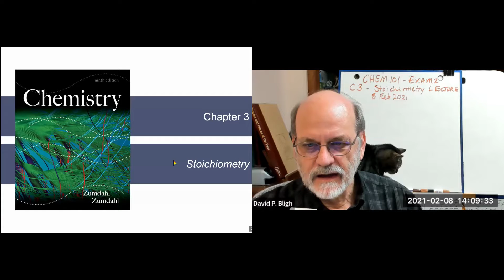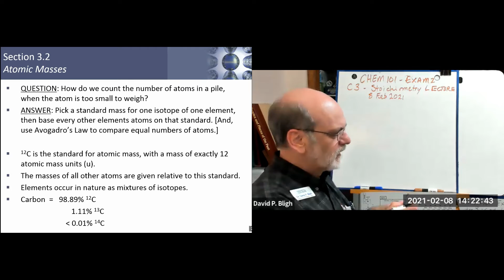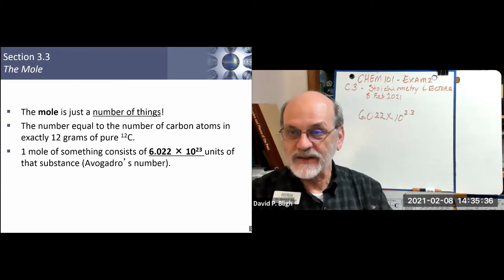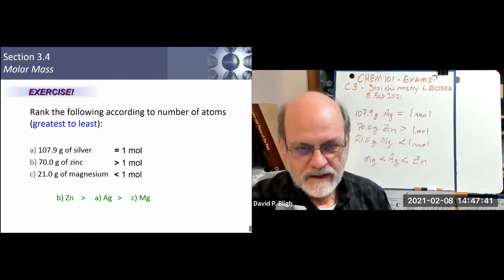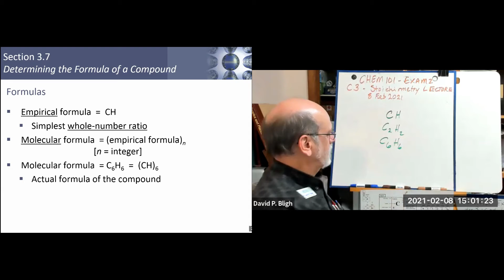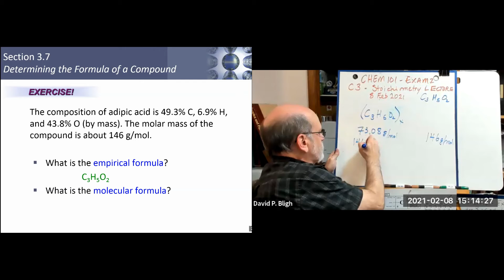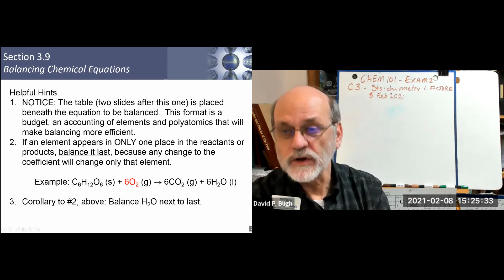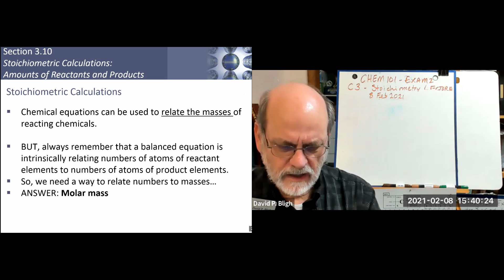CHEM101 Chapter3 Lecture Part1 8Feb2021